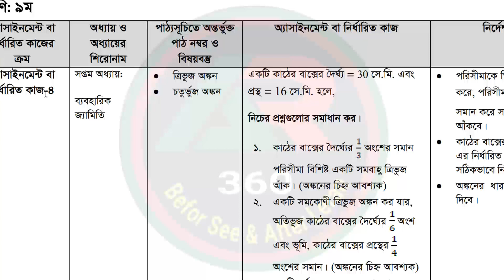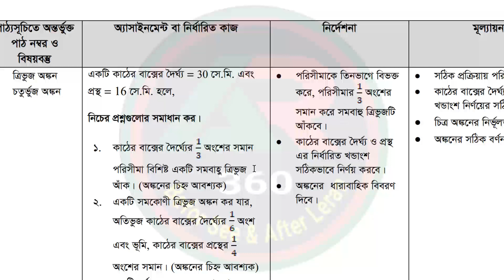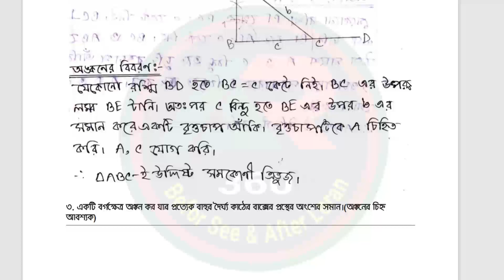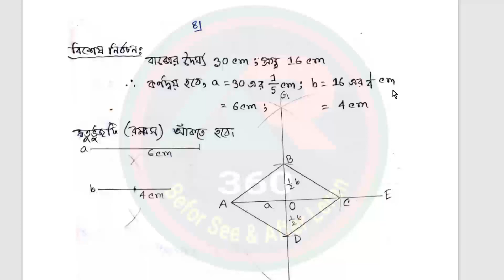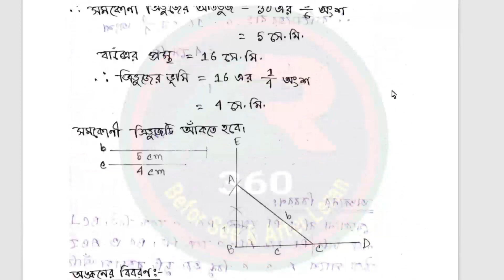CLASS 9 15th Math Mathematics Assignment Answer || ৯ম শ্রেণির গণিত এসাইনমেন্ট ১৫তম সপ্তাহ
৯ম শ্রেণির এসাইনমেন্ট
৯ম শ্রেণির এসাইনমেন্ট ১৫তম সপ্তাহ
Math assignment
Class 9 15th Math Mathematics assignment answer
৯ম শ্রেণির এসাইনমেন্ট
৯ম শ্রেণির এসাইনমেন্ট ১৫তম সপ্তাহ
৯ম শ্রেণির গণিত এসাইনমেন্ট ১৫তম সপ্তাহ
নবম শ্রেণির গণিত এসাইনমেন্ট
৯ম শ্রেণির গণিত এসাইনমেন্ট ১৫তম সপ্তাহ
নবম শ্রেণির গণিত এসাইনমেন্ট ১৫তম সপ্তাহ
৯ম শ্রেণির গণিত অ্যাসাইনমেন্ট
নবম শ্রেণির গণিত অ্যাসাইনমেন্ট ১৫তম সপ্তাহ
৯ম শ্রেণির গণিত অ্যাসাইনমেন্ট ১৫তম সপ্তাহ